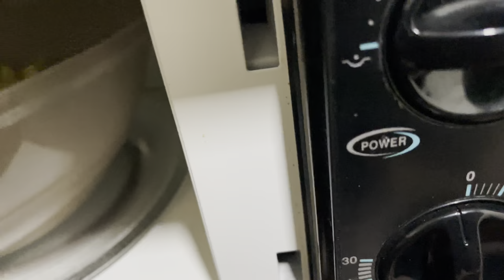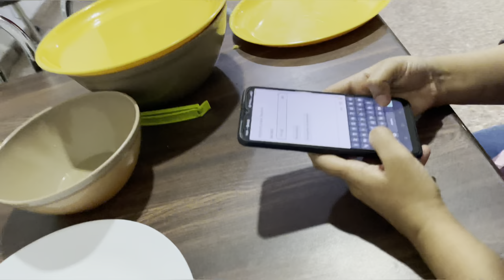Ek dinn pehle expiry date wali maggie khaayi || Mini Vlog || Cooking Series || GJKBB 03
Hello cuties, 🐣💗

How are y’all?

Welcome to my Guptajikibadibeti minivlog!!

We have been cleaning our office cafe almirah while waiting for our cab driver who was late due to traffic as it was raining and we found a Maggie packet there which has been expiring on that day only so, decided to cook that in the cafe and eat which leads to the cab driver cancelling the cab and we reached back home late.